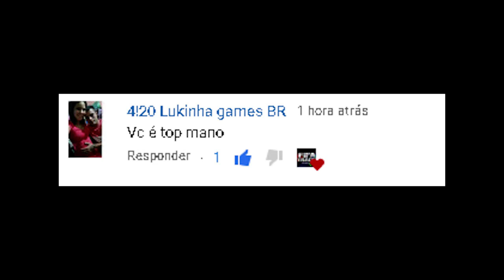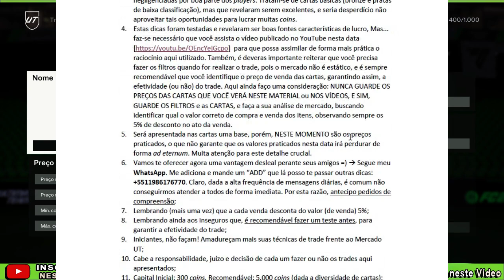EA FC 24 - FAÇA de 1K - 200K mais RÁPIDO - MELHOR MÉTODO DE TRADE Fácil e Certo | FIFA TRADE CHANNEL